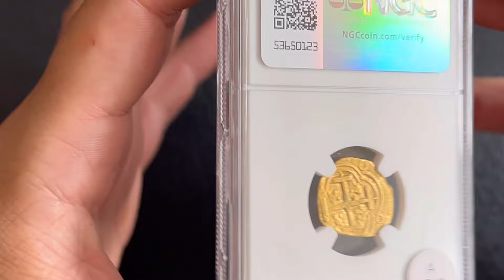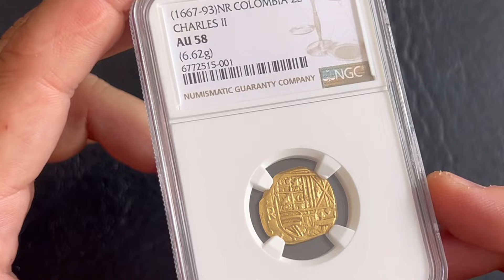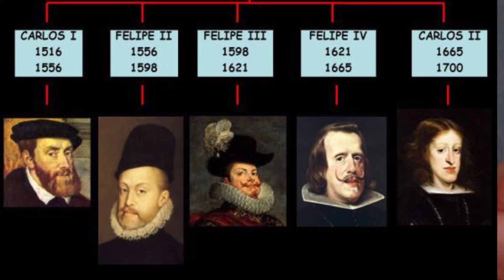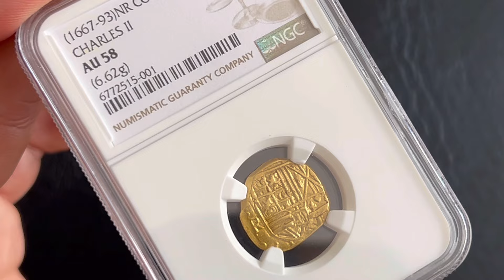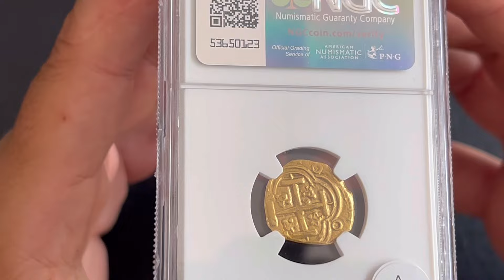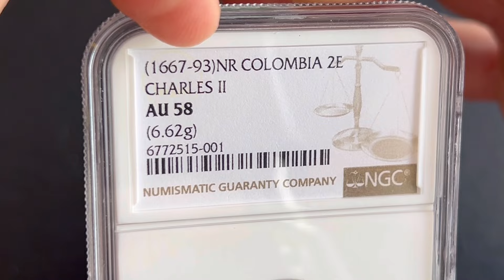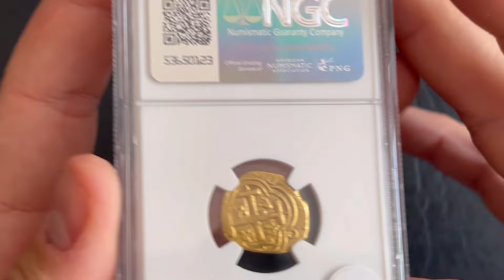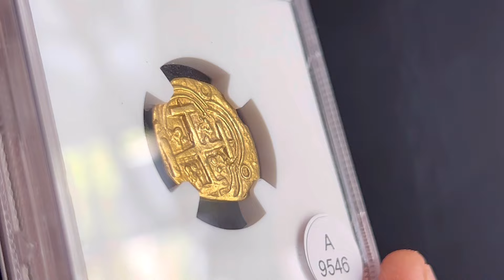2 ESCUDOS CARLOS II, NUEVO REINO, COLOMBIA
Aquí os traigo la moneda que me compré en la Numiscon! Un 2 escudos de Carlos II Santa Fe de nuevo reino Colombia!!

Una moneda de oro preciosa que incorporo a mi colección!!!

Pablini